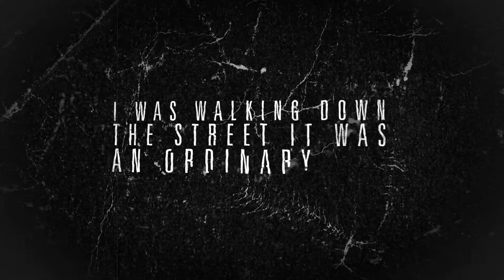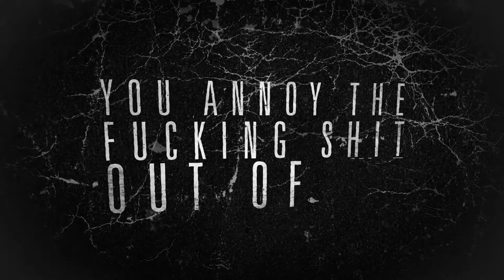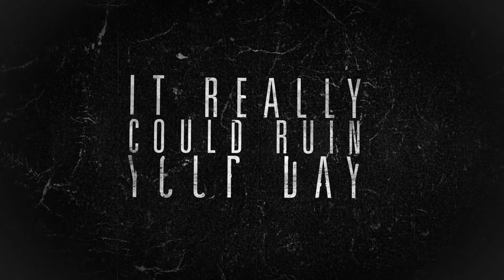EZoo "Guys From God" Official Lyric Video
EZoo release “Guys From God”, the second single from their upcoming album ‘Feeding The Beast’. The track comes alongside a lyric video!

Grooving and stomping music, with the great feeling straight from the golden days of hard rock: this is EZoo. The immediately recognizable voice of ex Rainbow Graham Bonnet and Dario Mollo´s melodic and powerful guitars. ‘Feeding The Beast’ is the title of the album the rock couple is about to release on earMUSIC on June 2nd.

“Guys From God” is the second single following “C’est la vie”. Both songs can be bought as digital single as well as instant gratification track as part of the iTunes pre order.